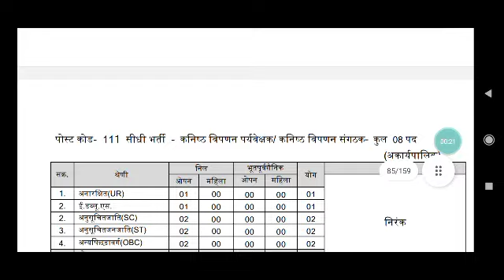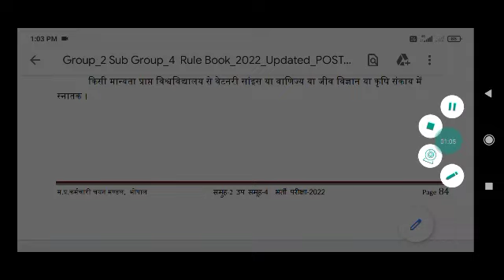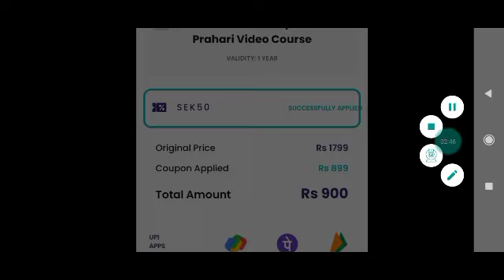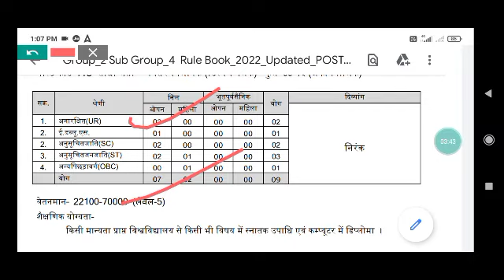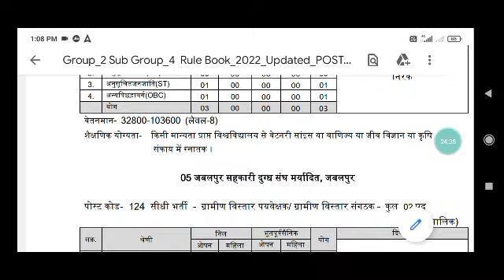मध्य प्रदेश ADEO, Aditor,पटवारी भर्ती Post Preferance|MP Group2 Subgroup4 post preferance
MP Group2 Subgroup4 post preferance,
MP Group2 Subgroup4 online form filling,

💥Use code :-  " SEK50 "

sahayak_sanparikshak_bharti_2022,
मध्यप्रदेश_समग्र_सामाजिक_सुरक्षा_विस्तार_अधिकारी_भर्ती 2022,
mp_samagra_samajik_suraksha_vistar_adhikari_bharti 2022,

Peb news,
Peb latest news,
Vyapam vacancy,
Cpct cpct ,
Cpct exam,
Cpct score,
Mphc bharti,
mphc vacancy,